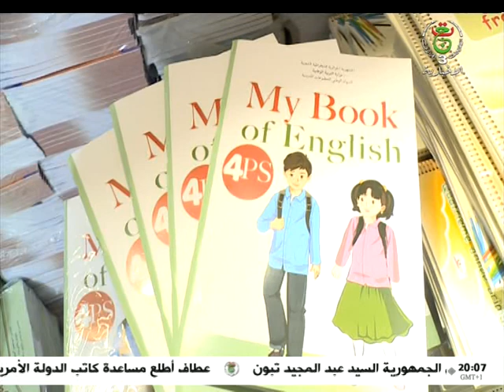الشلف - معرض الأدوات المدرسية ..وفرة وأسعار تنافسية